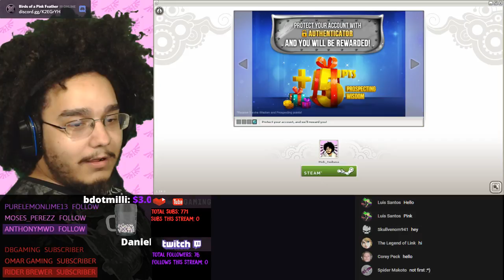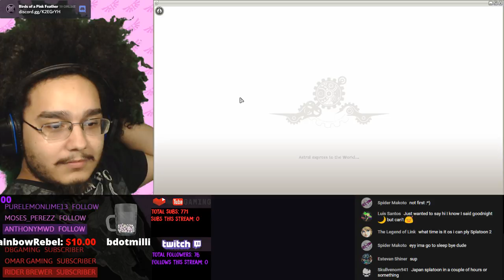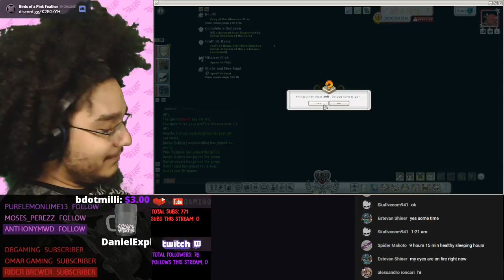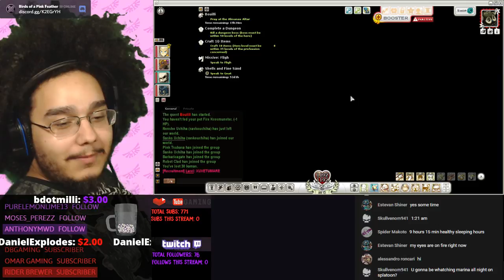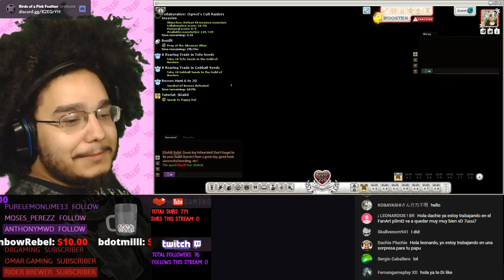[LIVE!] MORE TRAINING! [Wakfu] [#10]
The game I'm playing today is Wakfu. It's available on the PC and Steam.

I'm in the Remington World (Server) and I am currently a Sufokian! Come join me on my journey!

Helping out more friends!

Please avoid donating when I'm not streaming, I want to be able to thank you all for your donations!